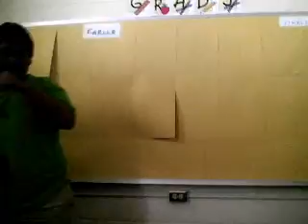STUBBY!...or...STUMPY!...whatever!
A video about a poor boy named Stubby. or Stumpy!. WHATEVER!
lol!
Note: Please, if this video offends you in anyway, I'm reeeally sorry! We did this for fun! Mahalo! and I hope you enjoy! ^-^